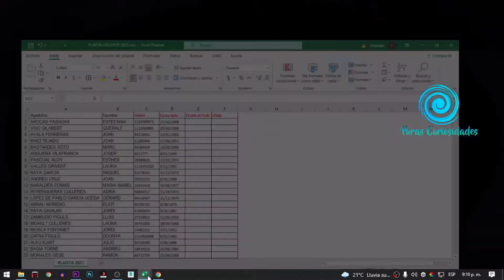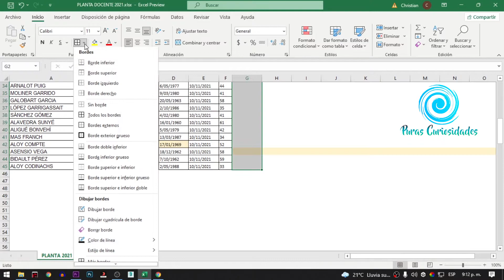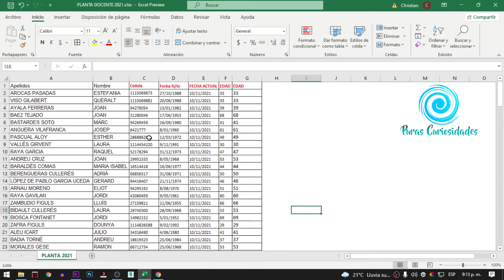Como calcular la edad en años en Excel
Hola, el día de hoy les explicaré como calcular los años transcurridos entre dos  fechas en Excel, usando la función entero.